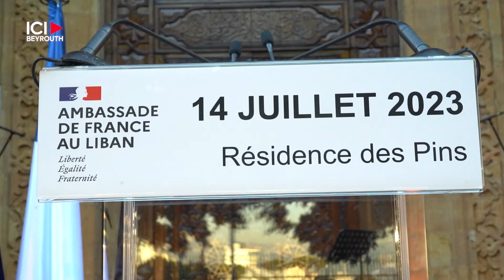14 juillet: la France aux côtés du Liban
La France croit au Liban et en les Libanais : c’est le message principal formulé par l’ambassadrice de France, Anne Grillo, lors de la fête du 14 juillet, célébrée à la Résidence des pins. Une célébration qui a été l’occasion de rassembler la communauté française au Liban et les partenaires de la France autour d’un concert et de dégustations de mets variés, dans une atmosphère conviviale.Mais aussi de réitérer l'engagement de Paris en faveur du Liban, pour une sortie de crise, notamment à travers le mission de l'envoyé spécial du président Emmanuel Macron, pour le Liban, Jean-Yves Le Drian.

Par Sami Erchoff